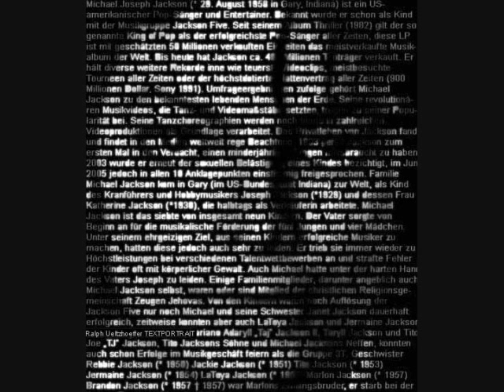LL Cool J-Billie Jean Dream (Michael Jackson Tribute)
LL Cool J's freestyle tribute to Michael Jackson.